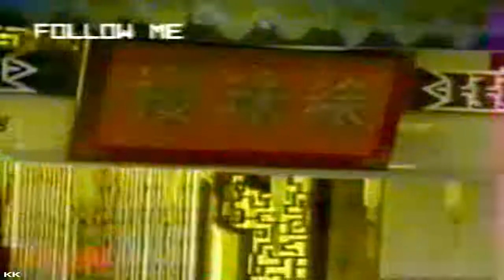黄香莲歌仔戏 - 绿珠楼 19